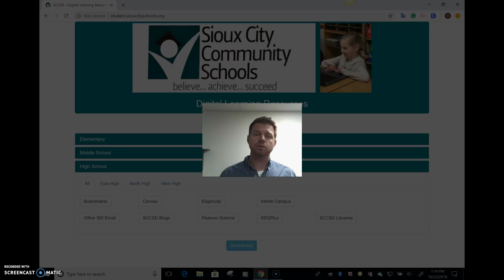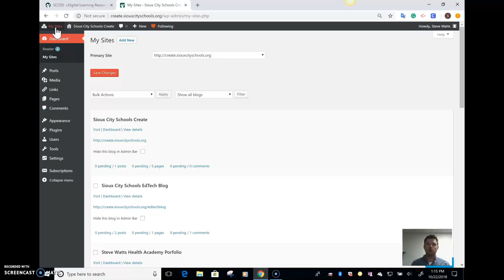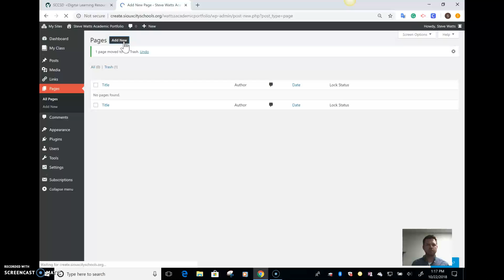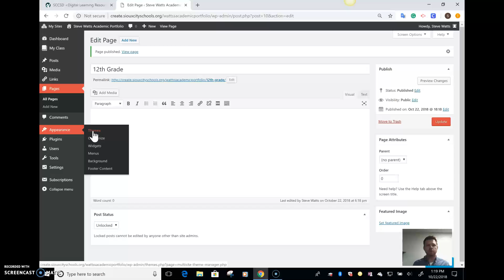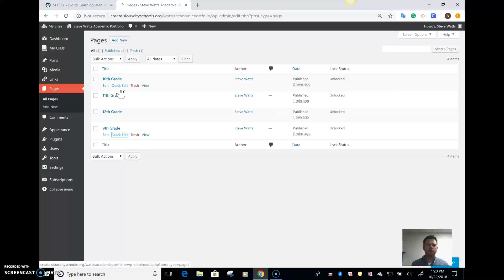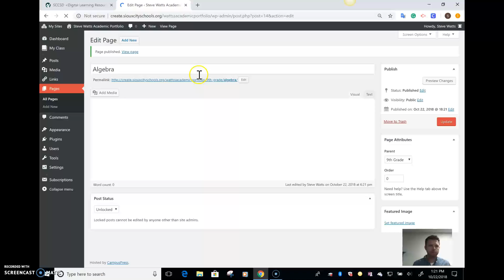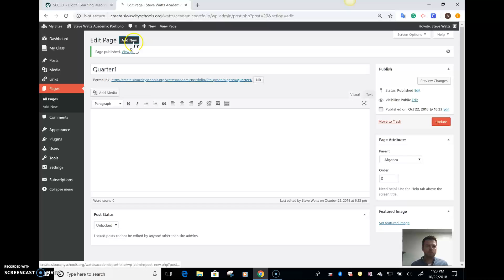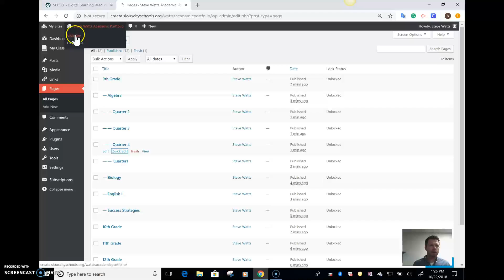Intro to SCCSD Academic Portfolio